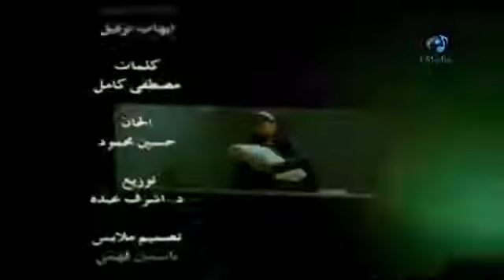الايــــــام الحــــلوة . ايهاب نوفيق . Alaa Albakly